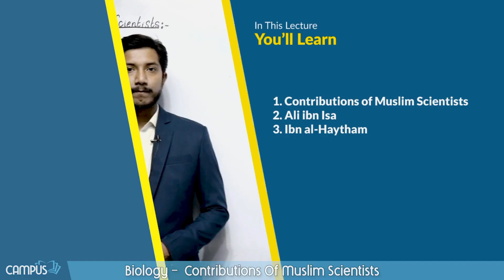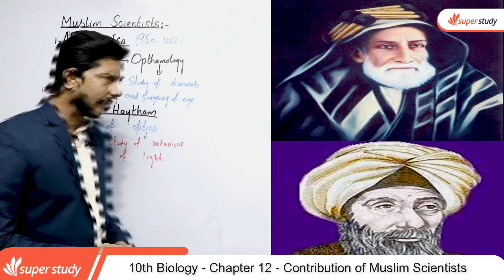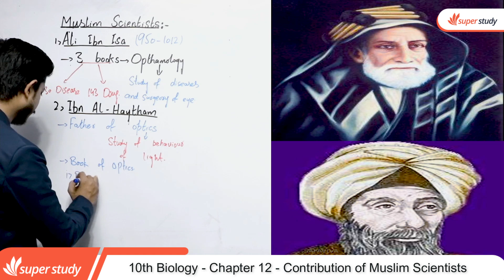Biology Class 10 Ch 3 - Class 10 Biology Ch 12 -10th Biology Ch 3 Contribution of Muslim Scientists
In this video lecture teacher explain 10th Class Biology chapter no 12.The topic being discussed is Biology Class 10th Chapter 3 - Class 10 Biology Chapter 12 -   Contribution of Muslim Scientists.

BISE Rawalpindi Board 10th class result,
Rawalpindi Board 10th class result,
BISE Rawalpindi 10th class result,
10th class result BISE Rawalpindi,10th class result BISE Rawalpindi Board,
10th class result BISE Rawalpindi 2023,
10th class result BISE Rawalpindi Board 2023,
10th class result of BISE Rawalpindi 2023
10th class result of BISE Rawalpindi Board 2023
10th class  result 2023 rawalpindi board date
rawalpindi board  result 10th class
rawalpindi board  result 10th class 2023 by name
rawalpindi board  result 10th class 2023 date
rawalpindi board  result by name 2023
rawalpindi board  result 10th class 2023 check by roll number
10th class  result 2023 rawalpindi board roll number
10th class  result 2023 rawalpindi board
BISE rawalpindi  result 2023 class 10
BISE Rawalpindi Board 10th class result 2023
rawalpindi board  result 2023 10th class
matric  result 2023 rawalpindi board
rawalpindi board 10th class  result 2023 check